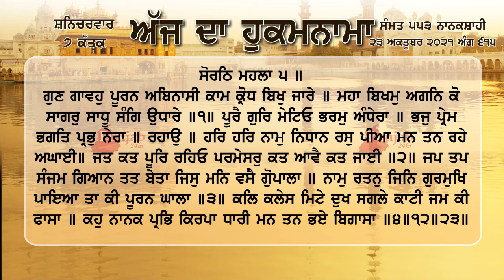ਹੁਕਮਨਾਮਾ ਸ਼੍ਰੀ ਦਰਬਾਰ ਸਾਹਿਬ ਅੰਮ੍ਰਿਤਸਰ 23 ਅਕਤੂਬਰ 2021, 23-10-2021 Hukamnama Sri Darbar Sahib Amritsar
ਗੁਣ ਗਾਵਹੁ ਪੂਰਨ ਅਬਿਨਾਸੀ ਕਾਮ ਕ੍ਰੋਧ ਬਿਖੁ ਜਾਰੇ ॥